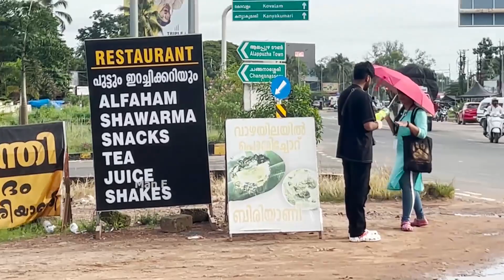2023 Best Viral Pranks Rewind | Man E | Malayalam | Prank | Kerala Prank | New Year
Hello Friends Thank U soo much For Watching my Video🤗

Do you Have any Suggestions or topic ideas You can Contact me Anytime on Instagram, Facebook FAIR USE Notwithstanding the provisions of section 106 and 106A, the FAIR USE of a copyrighted work, including such use by reproduction in copies or phonorecords or by any other means specified by that section, for purposes such as review, comment, news reporting, education or research, is not an infringement of copyright. This video specifically, and our Youtube channel in general, may contain certain copyrighted works that were not specifically authorized to be used by the copyright holder(s), but which we believe in good faith are protected by federal law and the FAIR USE doctrine for one or more of the reasons noted above. Thank you. Copyright Disclaimer: Under Section 107 of the Copyright Act 1976, allowance is made for "fair use" Copyright Disclaimer: Under Section 107 of the Copyright Act 1976, allowance is made for "fair use" for purposes such as criticism, comment, news reporting, teaching, scholarship and research.